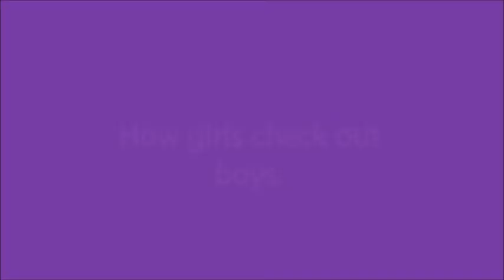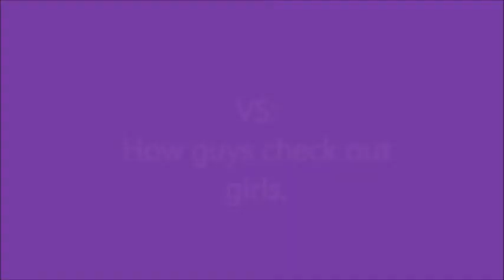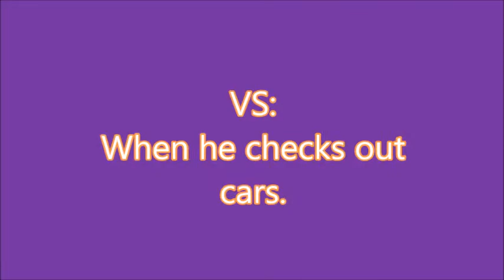Guys VS Girls Reactions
Blooper on the bonus page of our website! :) Check them out.